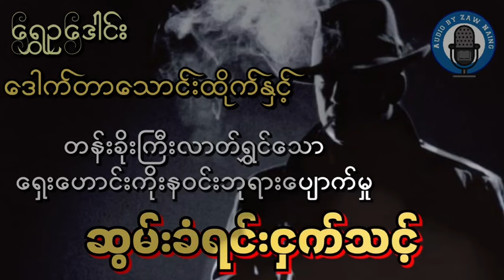ဆွမ်းခံရင်းငှက်သင့်၊ ဒေါက်တာသောင်းထိုက်၊ ရွှေဥဒေါင်း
audiobooksmyanmar

Watch:

 • Soave — Vendredi | Fre...